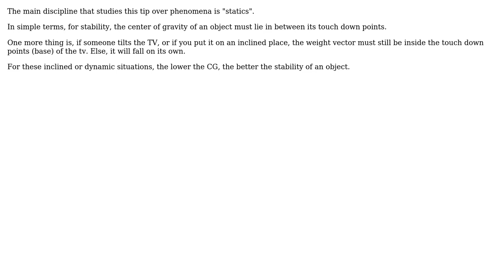Need help to understand why something tips over and how to prevent it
With thanks & praise to God, and with thanks to the many people who have made this project possible! | Content (except music & images) licensed under CC BY-SA | Music | Images & others | With thanks to user Wasabi user Gurkan Cetin user bikeankit and the Stack Exchange Network Trademarks are property of their respective owners. You are responsible for your own actions.